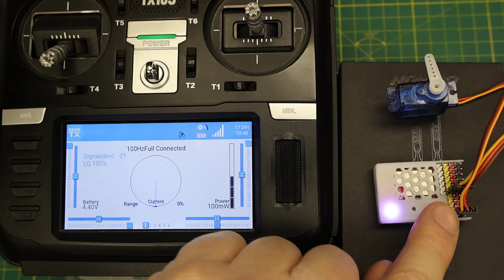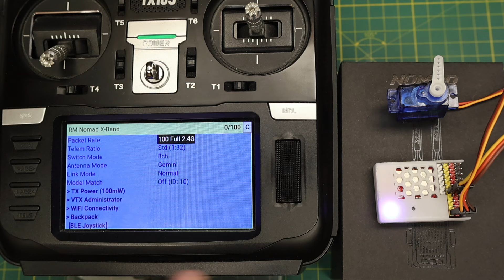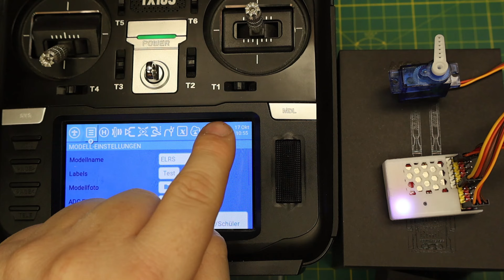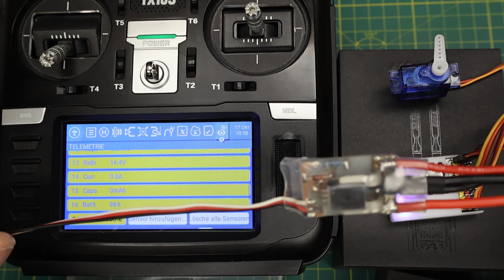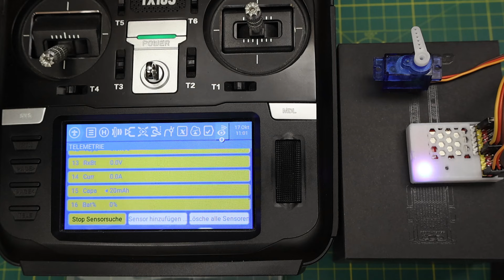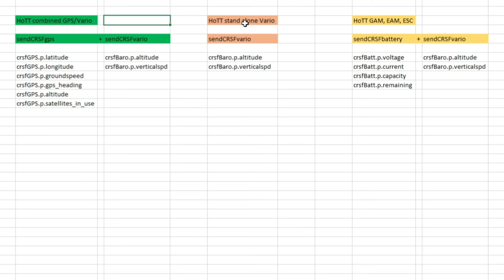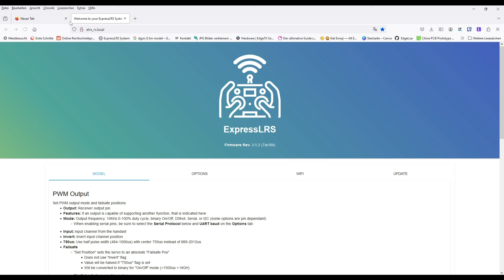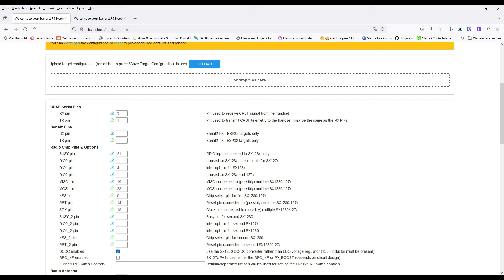ELRS RX + Hott Telemetrie Sensor 👻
▶️Heute ELRS RX  + Hott Telemetrie Sensor 👻
🛒Mein Shop
🎞️Inhalt:
00:00 Intro
00:00 Outtro
📘Info:
📐3D DruckTeile:
🛠Bauteile:
ℹ️Projekt:
📱eigene Platinen***:
🕹️RC-Komponeten*:
Meine:
TX16S (Mode2 und 4in1)
🛒Kleinanzeigen
☕Kaffee für den Bastelkeller
🎥Meine Videoausrüstung*:
🎁Du willst mir was Gutes tun?
Hier kannst Du es Amazonwunschliste
Vielen lieben Dank!